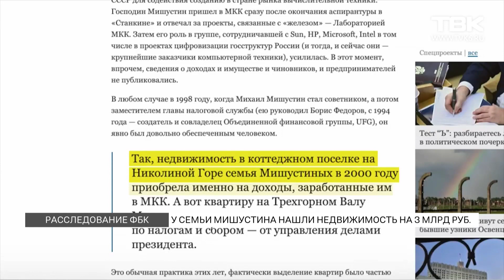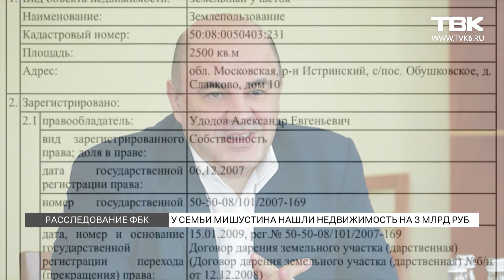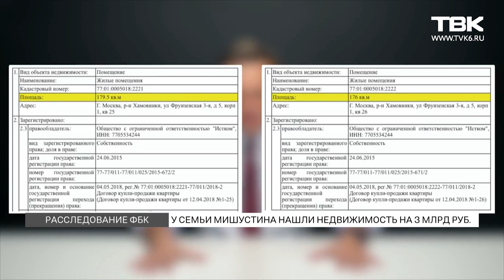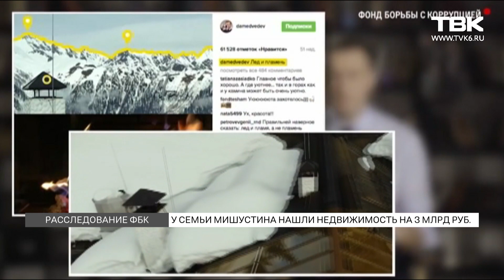Расследование ФБК об имуществе Михаила Мишустина